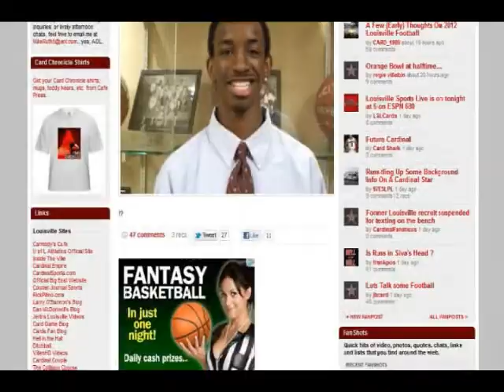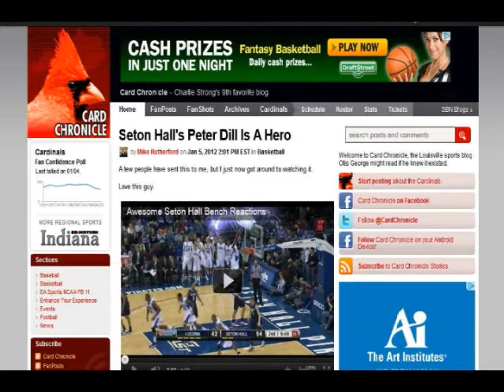Mike Rutherford from CardChronicle.com joins KYSCO - The Bluegrass Breakdown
joins the Bluegrass Breakdown to talk Louisville athletics with your friendly hosts Kelly Patrick and Tyler Bloyd.